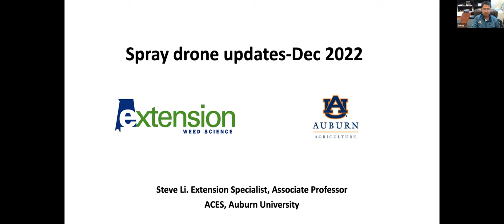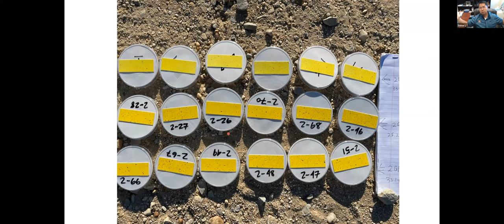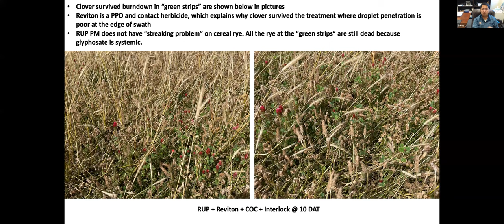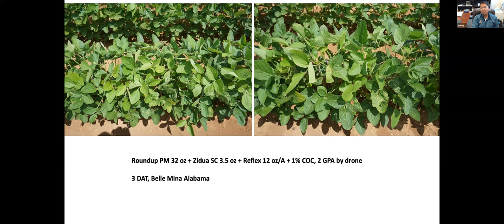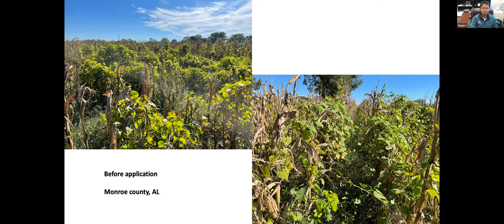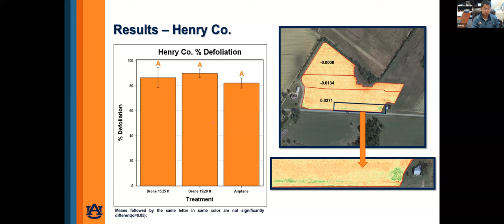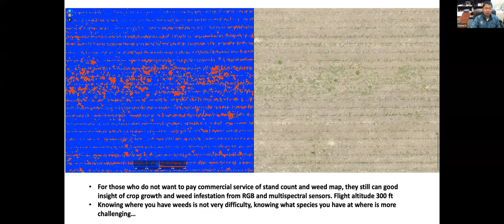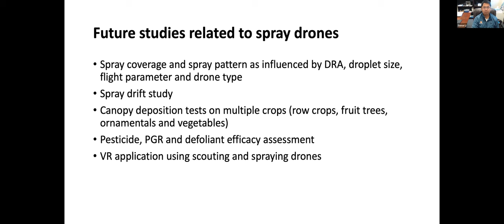AU/ACES Spray Drone Research Update Webinar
Join us for a special joint webinar with Alabama Cooperative Extension System (ACES) and Auburn University (AU) on December 16.

Come learn about the Agras series drones and the latest research findings about sprayer drones.

Speakers:
-Taylor Moreland, owner of Agri Spray Drones
-Dr. Steve Li, ACES Extension Specialist and Associate Professor for College of Agriculture, Auburn University